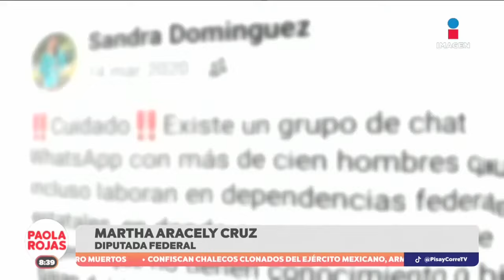Sin aparecer Sandra Domínguez, la activista que denunció un chat sexual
Sandra Estefanía Domínguez Martínez, quien denunció la circulación de imágenes íntimas de mujeres de la sierra norte de Oaxaca en grupos de chat en los cuales participaban políticos y funcionarios públicos, se encuentra desaparecida, al igual que su esposo Alexander Hernández. 17 octubre de 2024